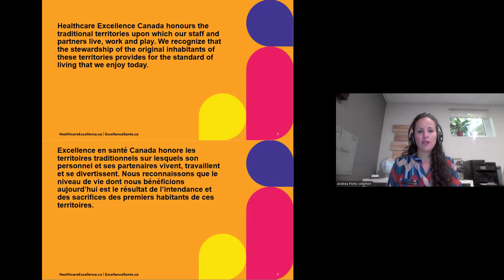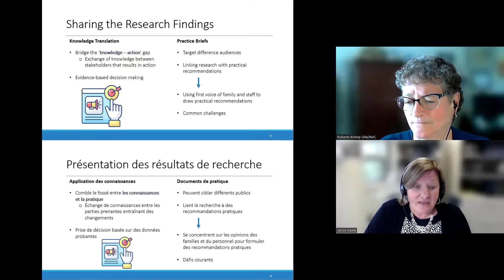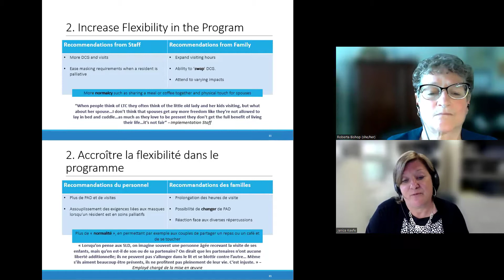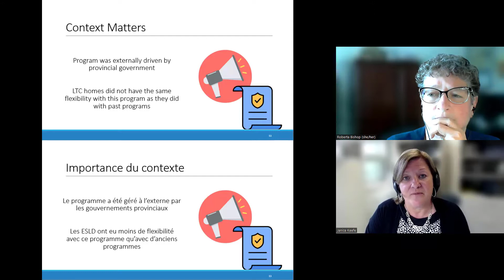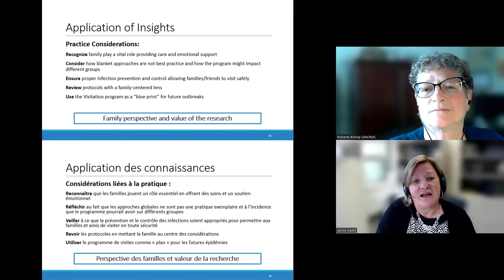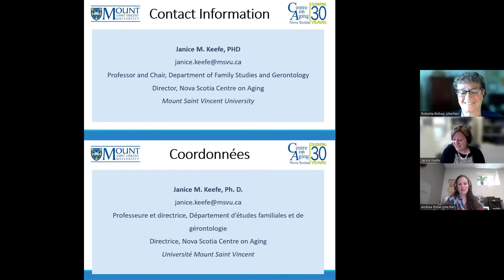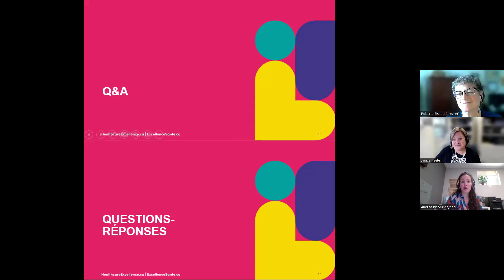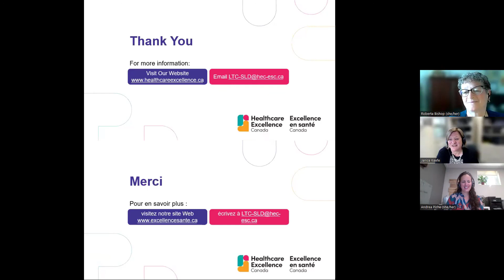Next Steps in COVID-19 Response in LTC Webinar Series June 13, 2022 | Family Visitation in LTC